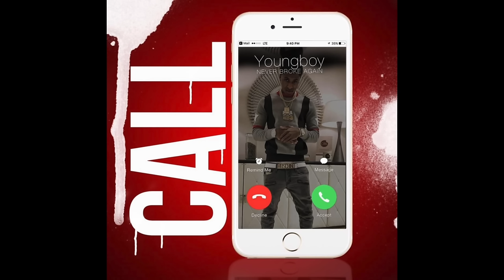YoungBoy Never Broke Again - Call on Me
AI YoungBoy available now!